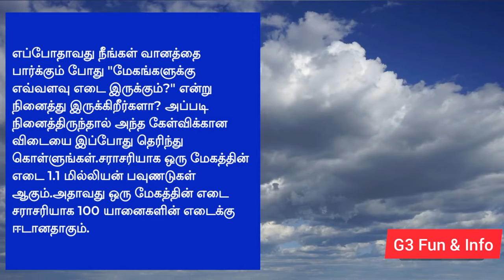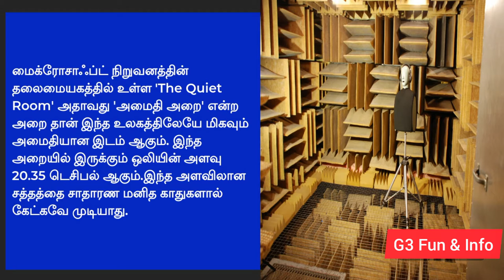Amazing facts in Tamil | Most Amazing Fact | Interesting Facts | சில ஆச்சரியமான உண்மை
G3 Fun & Info